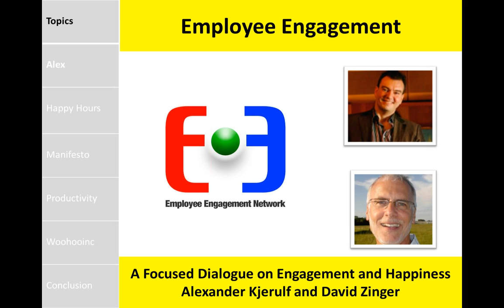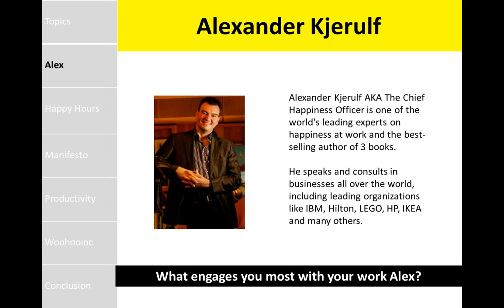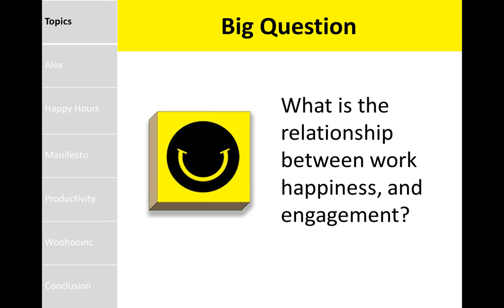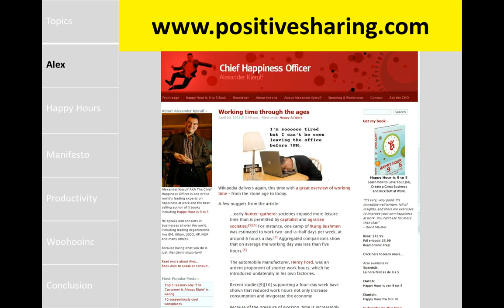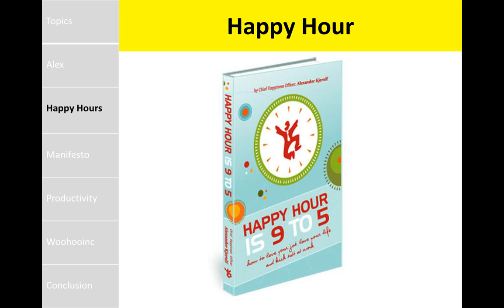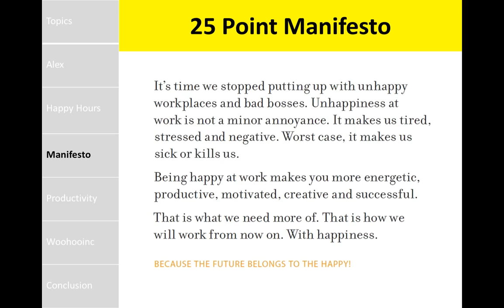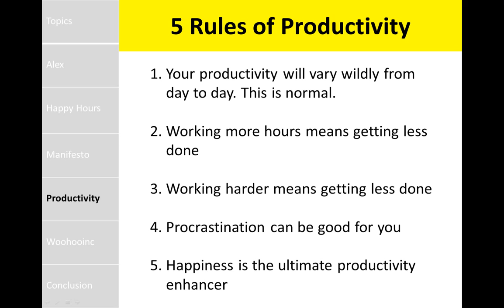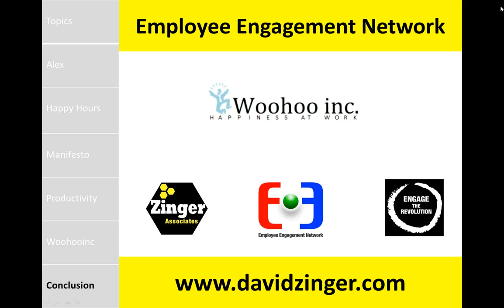Employee Engagement and Happiness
A dialogue between Alexander Kjerulf and David Zinger. Alex is the Chief Happiness Officer at woohooinc.com and David Zinger is the head of Zinger associates at davidzinger.com